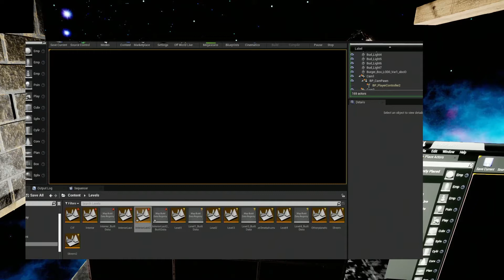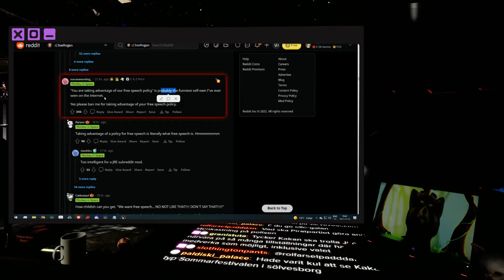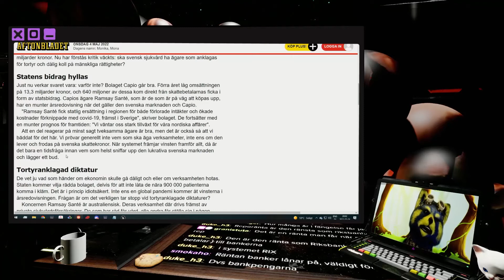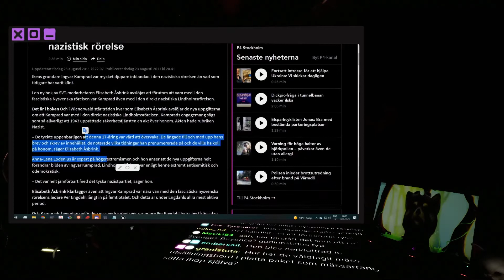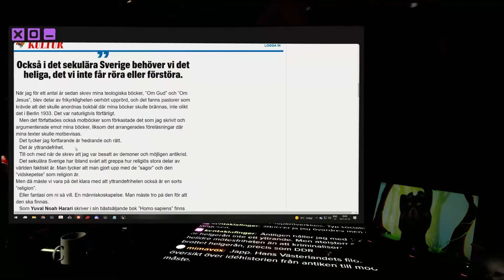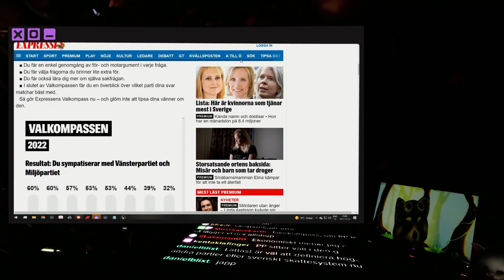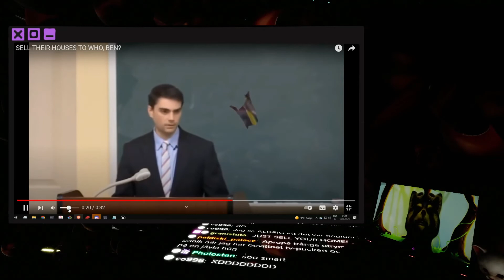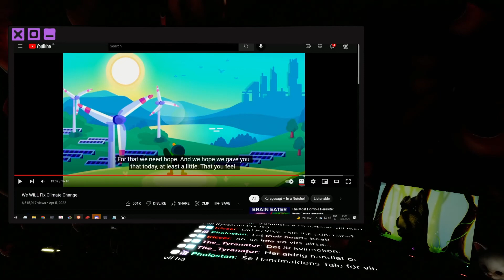Nyhetsmacka sen chilla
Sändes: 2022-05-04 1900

PTV är en oberoende piratistisk media kanal gjord av statarjävlar för statarjävlar.